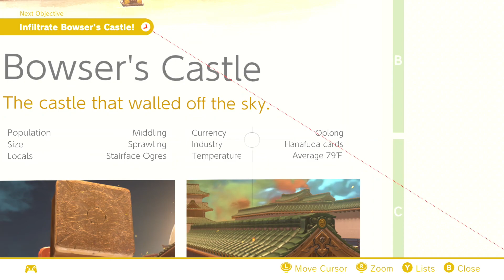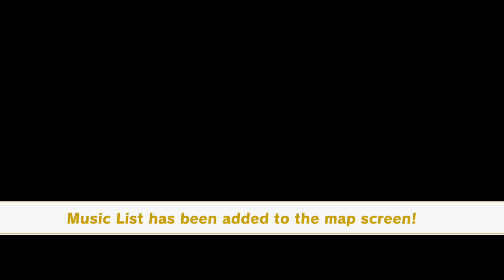Super Mayonnaise Odyssey